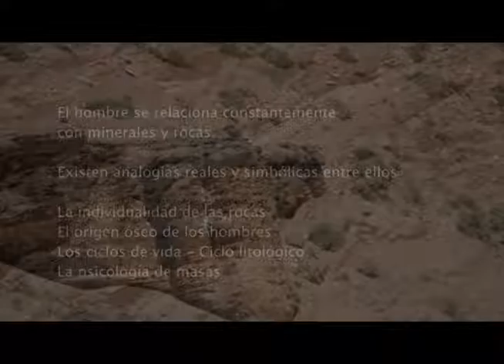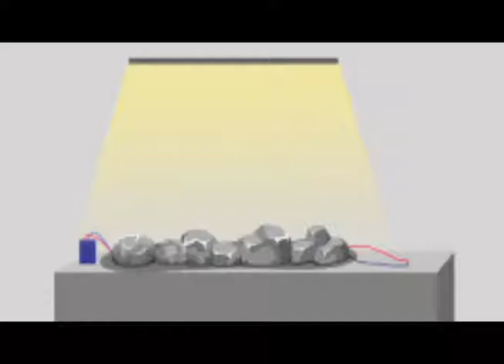Avance de tesis - Certezas Litológicas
Paloma Marquez - Primer avance de tesis
Maestría en Estetica y Tecnología de las Artes Electrónicas
UNTREF - 2017

Desde los comienzos, el hombre hace uso constante de los recursos brindados por los recursos de las rocas, las propiedades de los minerales fueron ampliamente estudiadas y desarrolladas por geólogos y físicos. Sus características son útiles para muchas industrias, una de ellas es la electrónica, quien gracias a el cobre, el carbón, el oro, el litio, etc, llegó a desarrollarse ampliamente hasta cubrir todas las necesidades del hombre, y continúa su crecimiento día a día llegando a niveles más exactos e inimaginables en un pasado.
Estos recursos siempre estuvieron a disposición y en función del hombre, pero ¿que otro tipo de relación pueden tener entre ellos? existen diferentes analogías reales y simbólicas entre ellos. Como por ejemplo la individualidad de las rocas, sus procesos de desarrollo (ciclo litológico), el origen óseo del hombre, las migraciones de las rocas, etc. Tal vez el hombre, a través de las artes, pueda volver sobre sus hechos y mirar a los minerales que lo precedieron en la Tierra, y observar así los lazos que los unen.
En esta tesis propongo desarrollar una serie de obras, basadas en las investigaciones teóricas y filosóficas que involucran al hombre y a los minerales, conjuntamente con las propiedades eléctricas y físicas brindadas por las rocas naturales encontradas. Construyendo a mi paso un nuevo campo teórico de investigación dentro de las artes electrónicas, llamado LitoArte y LitoTecArt, dentro del cual se propone un sistema de detección de propiedades útiles en las rocas para este tipo de obras.